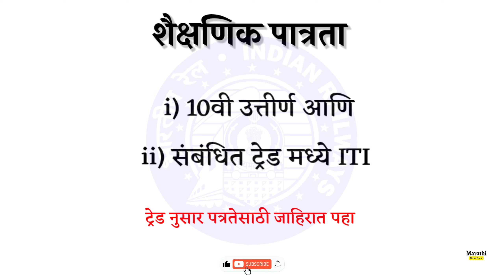उत्तर पूर्व रेल्वेत 'अप्रेंटिस' पदाच्या 1104 जागांसाठी भरती | indian railway recruitment 2023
Related :-
vacancy 2023
best government jobs for 10th passed students 2023
no exam government jobs 2023 10th pass
2023 government jobs 10th pass
2023 recruitment government
2023 jobs for freshers
recruitment 2023 for freshers
recruitment 2023
2023 government job in marathi
12th pass job in Marathi
10th pass govt job
10th pass govt job 2023

 • Miami Beach – Sca...